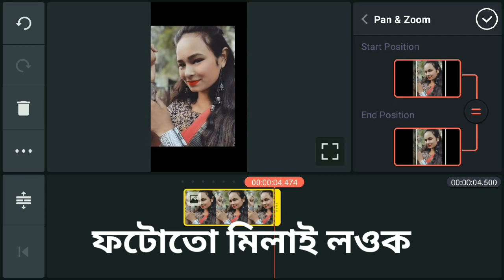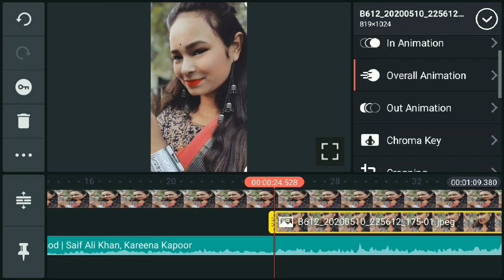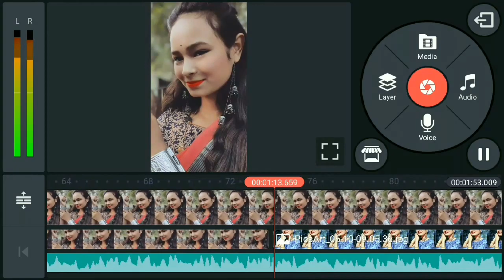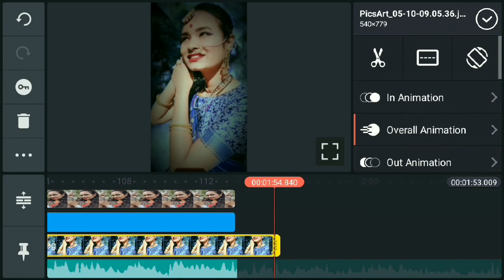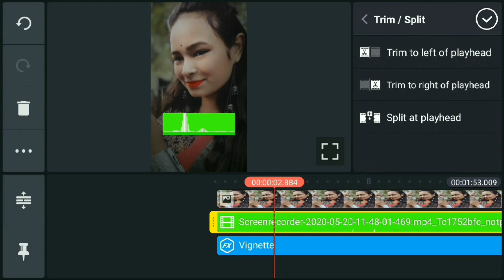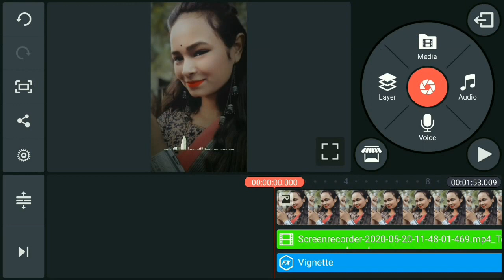How to Song Plus lmage Status video edit